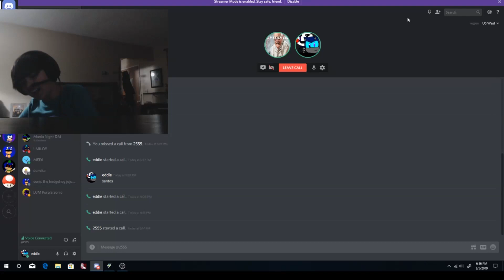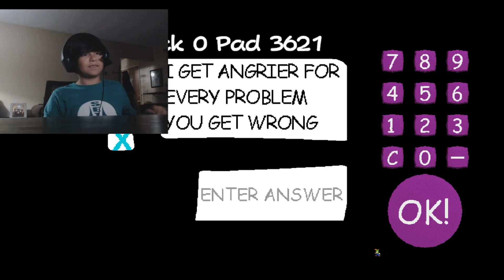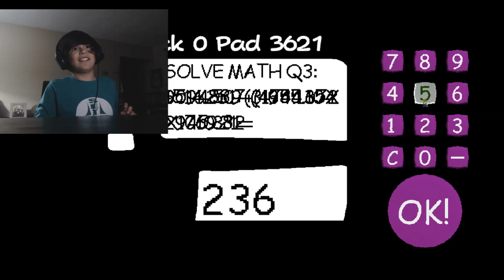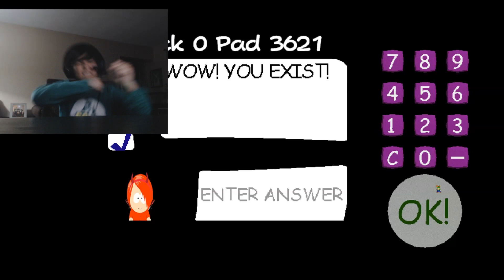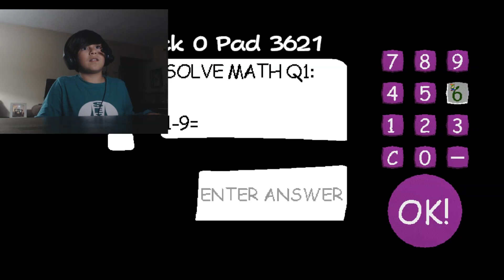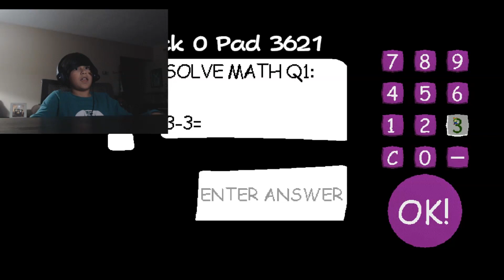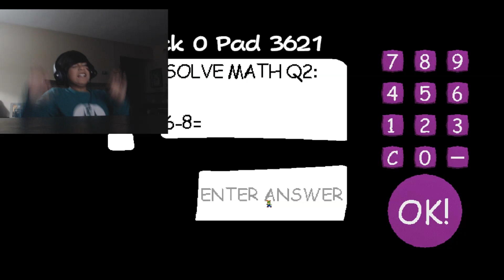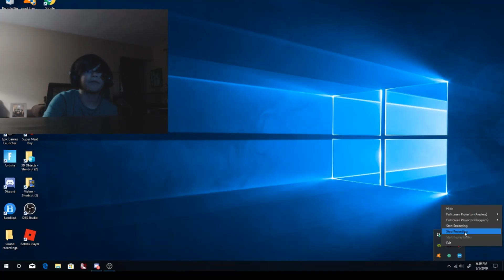lets play FNAF Luigi fan basics